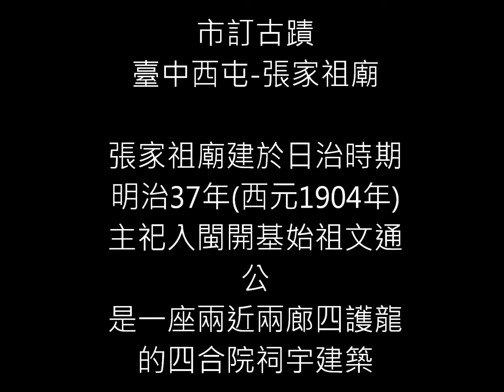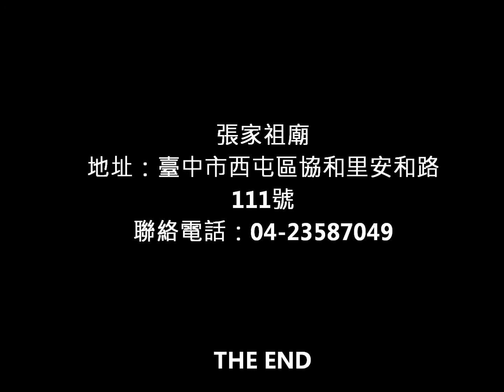臺中西屯---張家祖廟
時序已近清明
是掃墓祭祖的季節
慎終追遠、祭拜祖先，是臺灣的傳統文化
試著將之前拍攝的張家祖廟圖片編成影片
除了追思先人
也望我張家
家族興旺、子孫延綿
身為張家祖廟文通公派下21世裔孫(來台第9代)
對於這座祖廟...
有著深沉的依戀與歸屬...